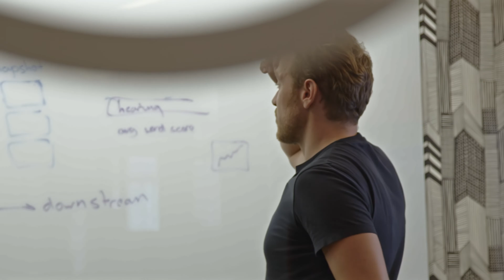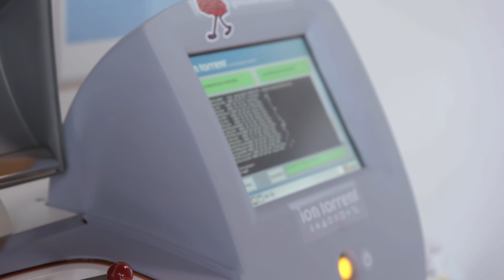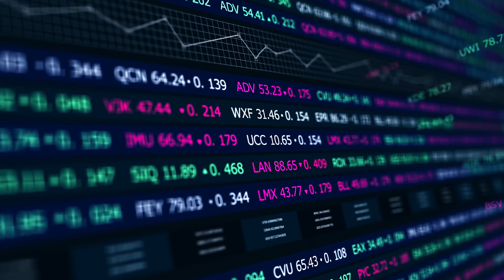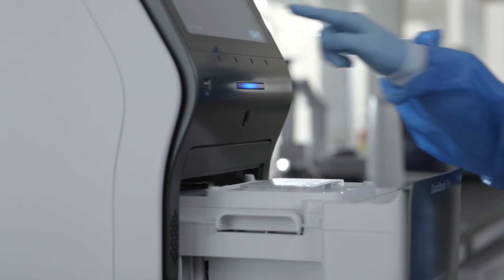Rarebase: Drug discovery for rare diseases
Rarebase is a precision medicine company that leverages cutting-edge technology and biology to discover and develop treatments for the millions of people worldwide living with a rare disease.

Learn how and why the company was founded in this short film that features its co-founders and leaders.

A path forward, for one or for many. Learn more about Rarebase at rarebase.org